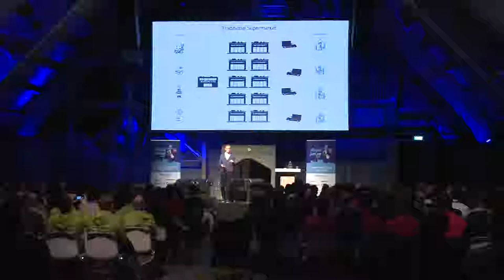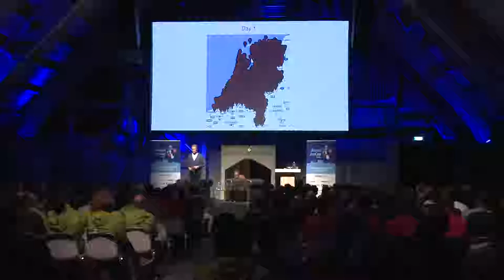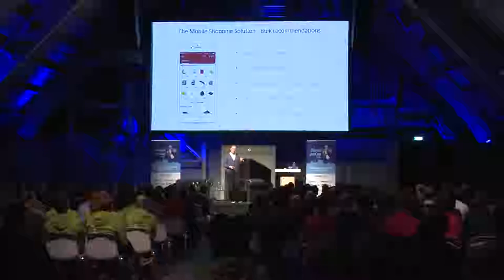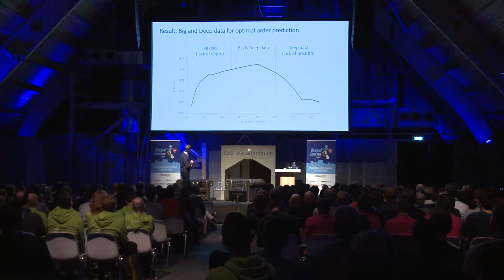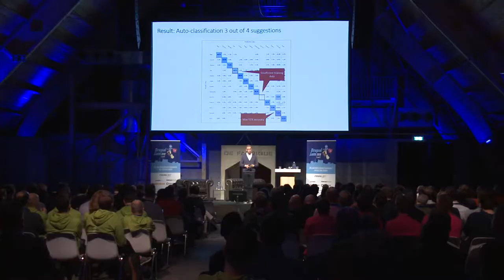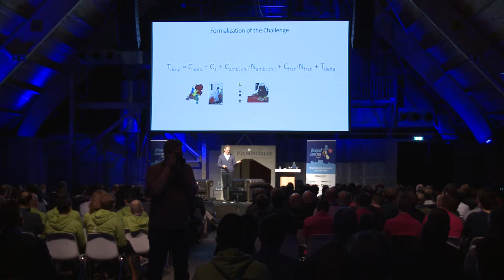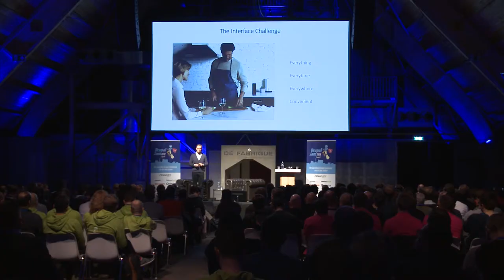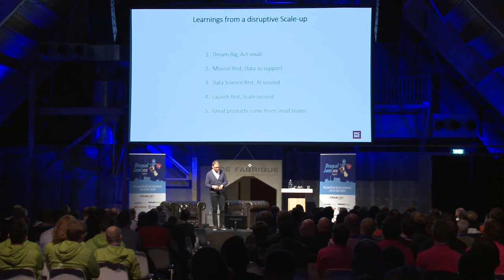Daniel Gebler - Online grocery shopping with Picnic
In stilte heeft Picnic drie jaar lang met een team van 30 specialisten gewerkt aan een nieuwe distributiemethode, waarmee ze in staat is de boodschappen zonder tussenschakels rond te brengen. De klant kiest zelf welke rit het beste uitkomt en weet tot op een half uur precies hoe laat de bezorging plaats vindt. Door de kosten-efficiënte methode zijn de prijzen lager en bezorging gratis. Daniel Gebler is CTO bij Picnic en sprak erover in zijn keynote op DrupalJam 2018.